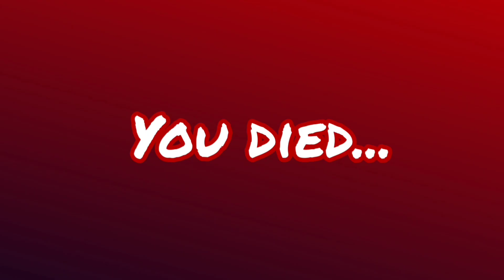RAINBOW FRIENDS ALL JUMPSCARS OLD VS NEW GAMEPLAY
click the notifications bell for you to watch my videos!